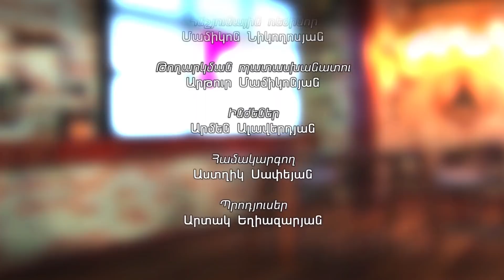Վարչապետի հրաժարականի հարց օրակագում կա, հարց է՝ երբ պետք է հեռանա